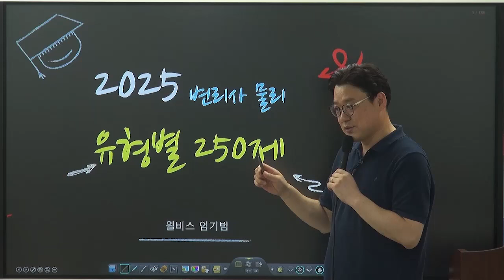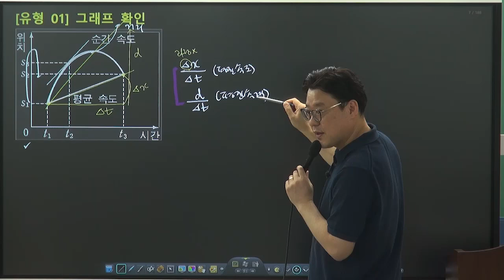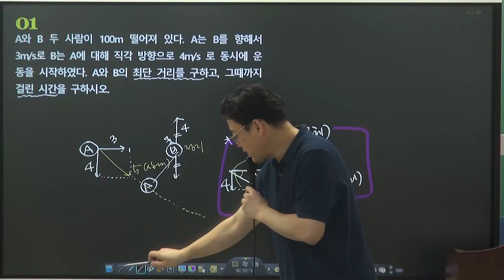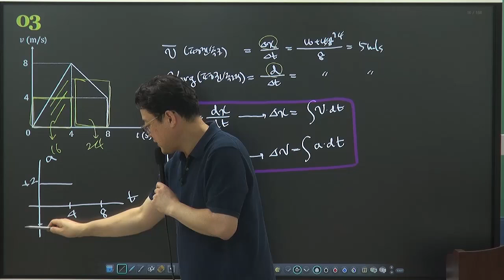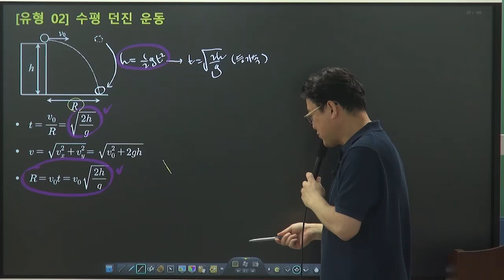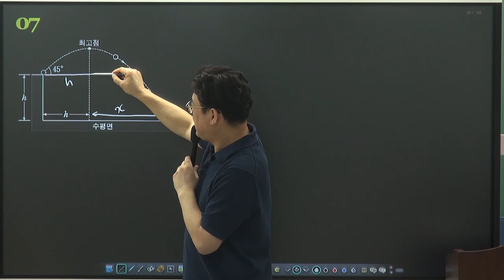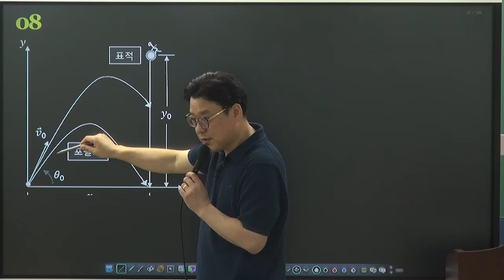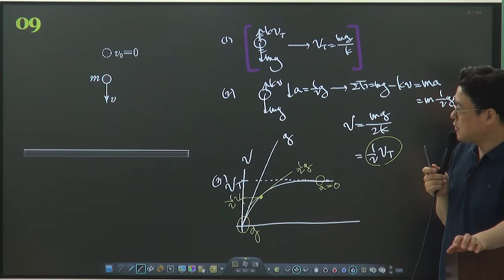[변리사] 엄기범 물리 유형별 250제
2025년 제62회 변리사 1차 시험대비
윌비스 변리사 물리 중급강의

■ 전문강사진+공부방법+합격노하우 등 변리사에 대한 모든 것을
윌비스변리사학원에서 확인하세요!

■ 영상을 시청하시고 추가정보를 원하시면 하기 링크를 눌러보세요 :)